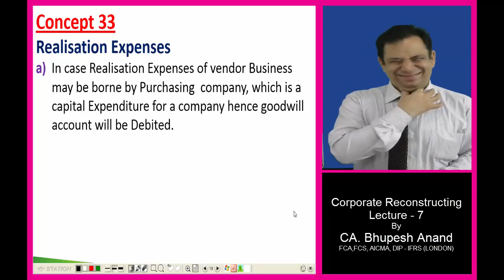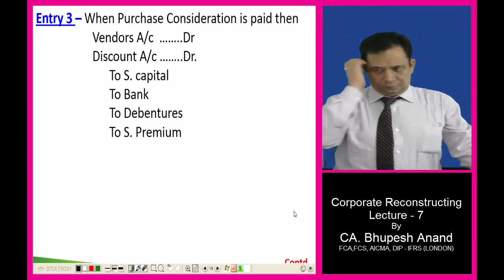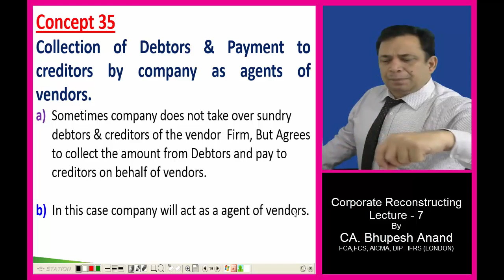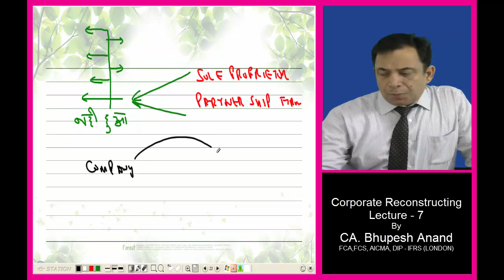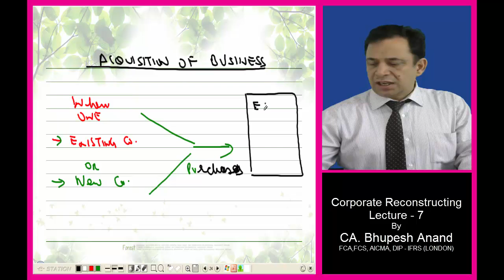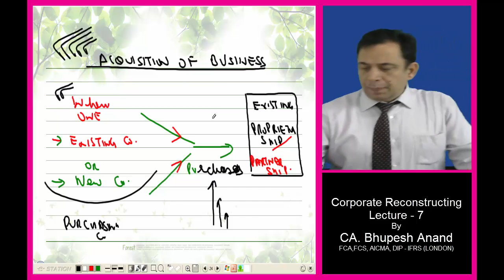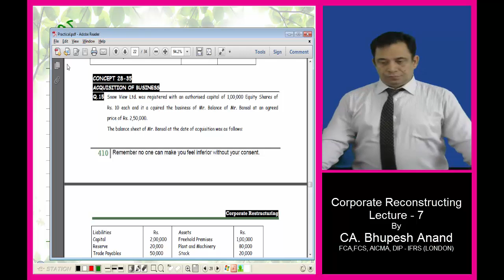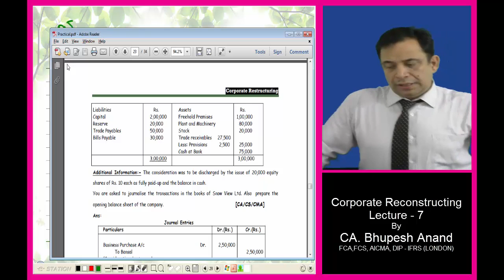Corporate Restructuring Lec.7 Video 3 || CS Executive New Syllabus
1) Realisation Expenses
2) same / Different Set of Books
3) Due Entry
4) Payment Entry
5) Corporate Restructuring
6) Acquisition of Business
7) Acquisition of Sunshine
8) Purchase Method
9) Journal Entries

1) CS Executive Video Lectures
2) Company A/c Video Lectures
3) Corporate Restructuring Video Lectures
4) Corporate Restructuring CS Executive
5) Company A/c Corporate Restructuring
6) Meaning of Corporate Restructuring
7) CS Executive Corporate Restructuring
8) Online Classes for CS Executive
9) Online Classes for CS Executive New Syllabus
10) Reasons for corporate restructuring
11) Corporate restructuring techniques
12) Purpose of corporate restructuring
13) Symptoms of corporate restructuring
14) Nature of corporate restructuring

STUDY @ HOME